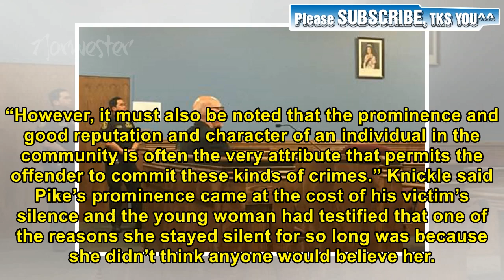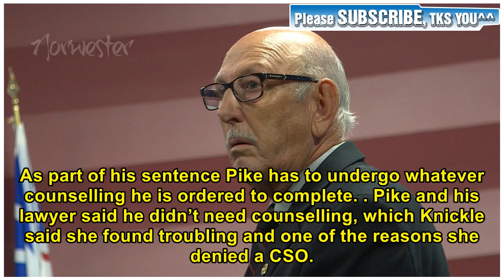The famous Labrador businessman Warwick Pike was sentenced to six months in prison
📰 The Norwester Published: a day ago Updated: a day ago By Evan Careen The Labradorian A well-known Labrador businessman has been sentenced to six months in jail for sexual assault and sexual interference against a person under the age of 16. Warwick Pike, 78, a former owner of Air Labrador, was found guilty of the charges by a jury on Dec. 5, 2017 and sentenced today. The offenses happened in two separate incidents, one in the 1990s and the other in 2000. The identity of the child he assaulted — ...